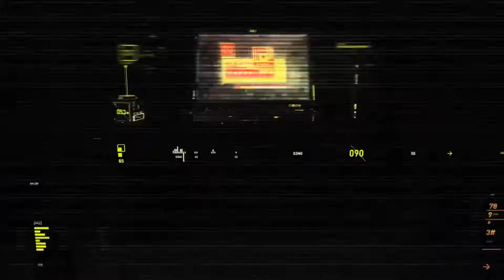Agrarian Skies Episode 6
Bassclef and I tackle the Agrarian Skies mod for feed the beast.